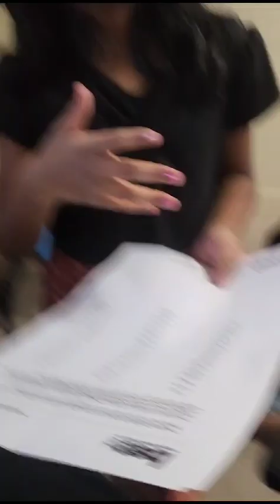అమెరికా అమ్మాయి. kanthaiah gadidesi advocate kothagudem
Video from gadidesikanthaiah